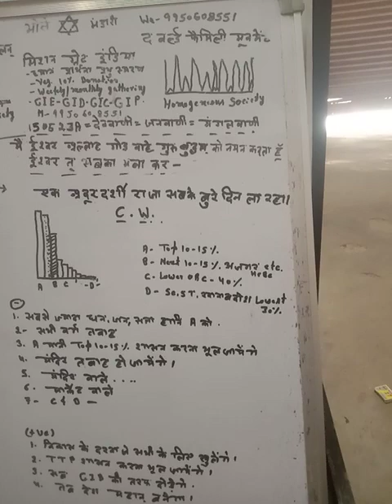150623A-@MGI-देववाणी-भारत के राजा प्रजा को CW से कुचलनेके चक्कर में खुद ही कुचल जाएँगे-देखते रहिये